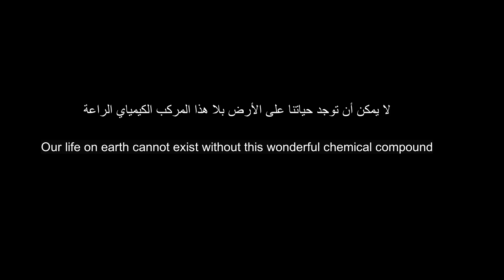Water Documentary - MSA Arabic with English Subtitles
This is an educational tool for those wishing to learn MSA Arabic or English.